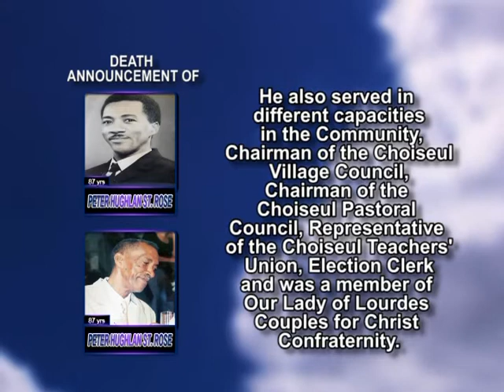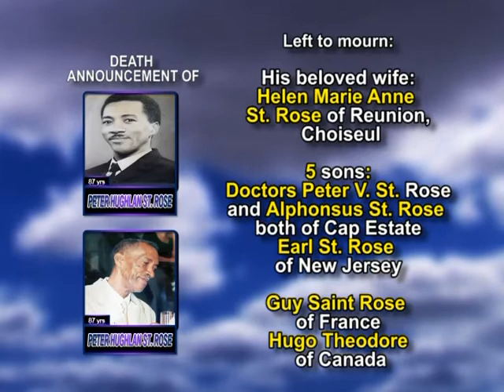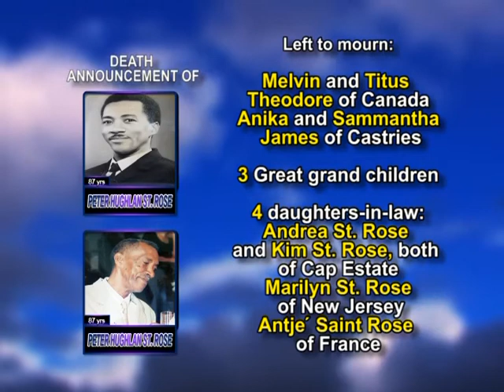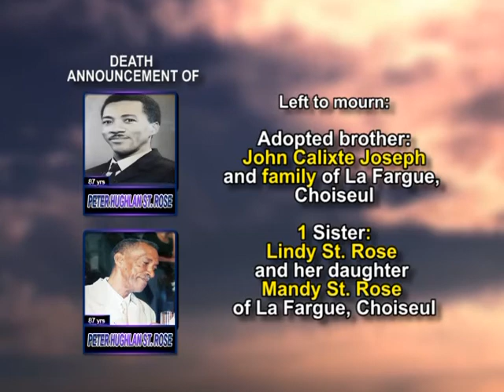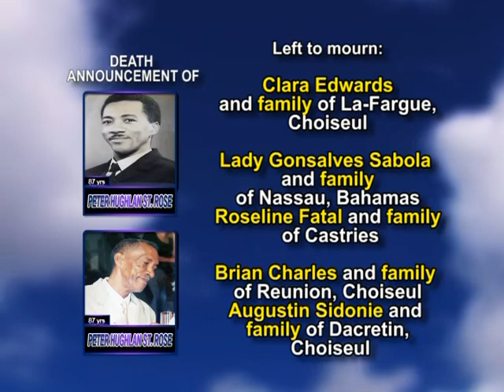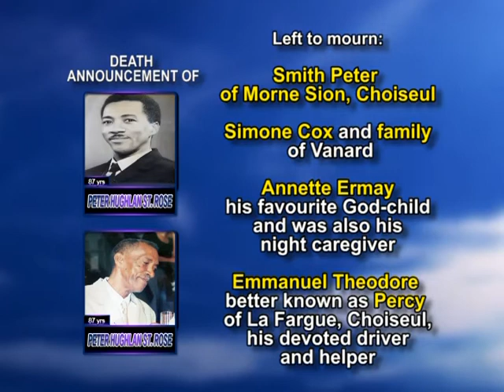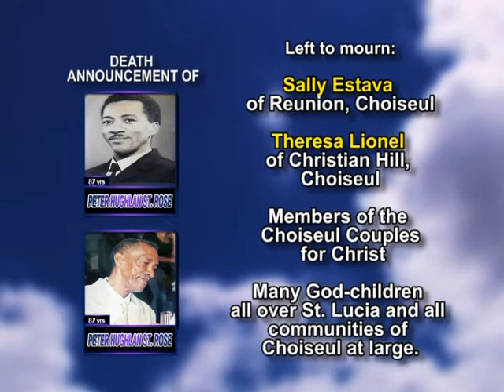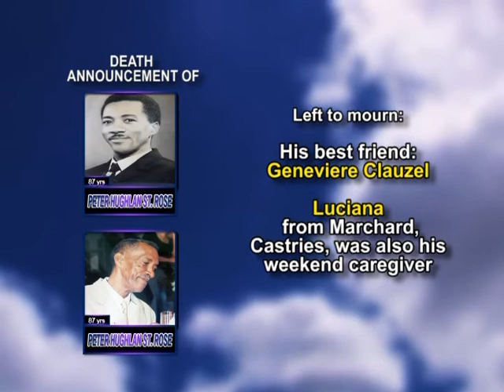Peter Hughlan long 1